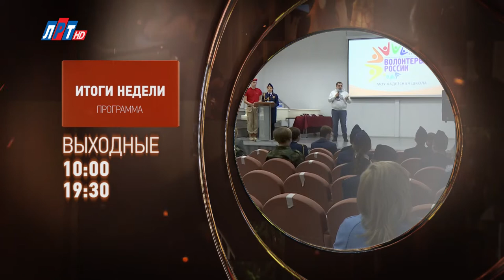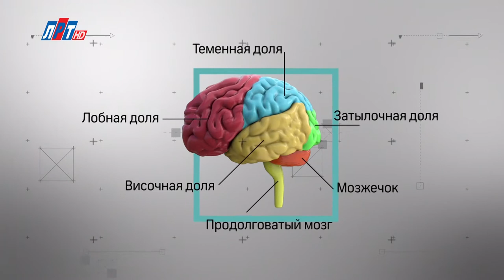Телегид на неделю с 14 декабря по 20 декабря 2020 г.